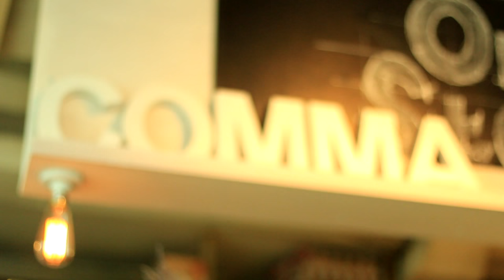Love at first sight - COMMA Advertising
鳴謝：Comma Cafe

地址：旺角登打士街43H登打士廣場21樓2105-06室